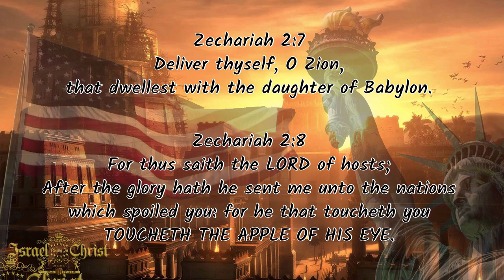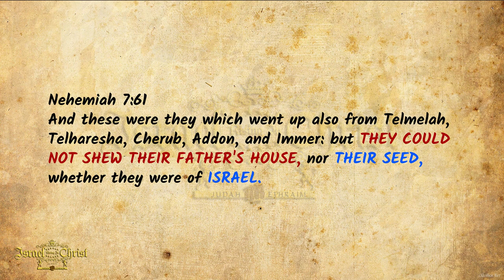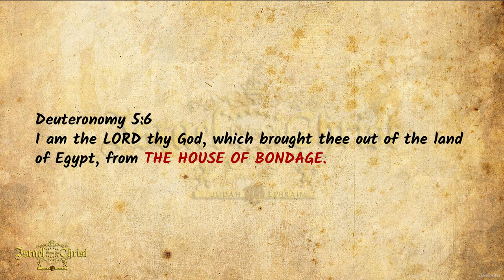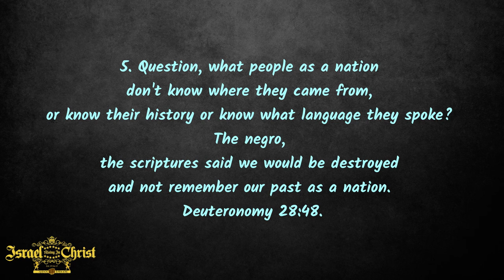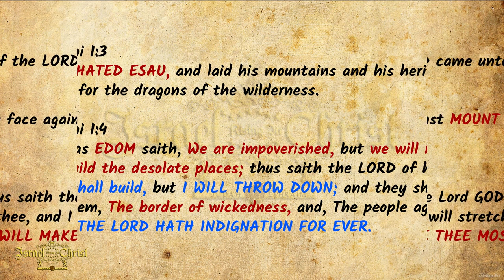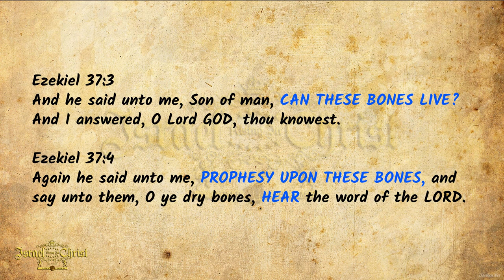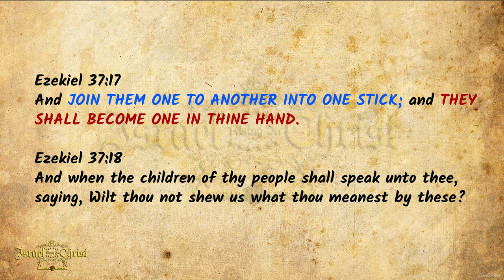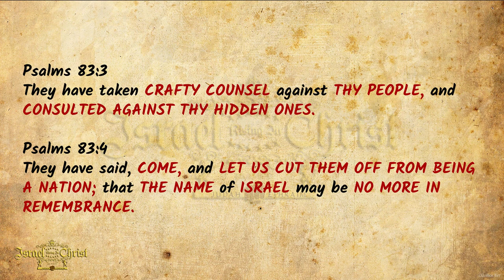The True Eternal Living Church Of God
The True Eternal Living Church of God, the true people by blood line or seed line of Jacob the patriarch, the Israelites whose identity has been hidden and stolen for all these centuries. I will show the difference between the fake people of God and the true people of God. The True Eternal Living Church Of God or True Eternal Living Congregation Of God is rising. The most high’s true people are eternally alive from this time forward and are a few short years away from the glory of the Kingdom.